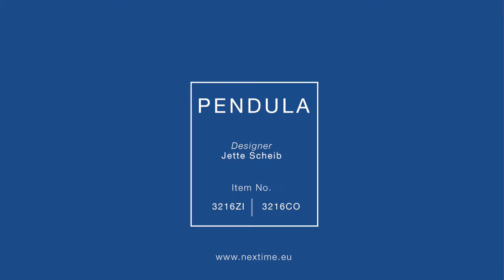Nextime 3216C0 Wanduhr